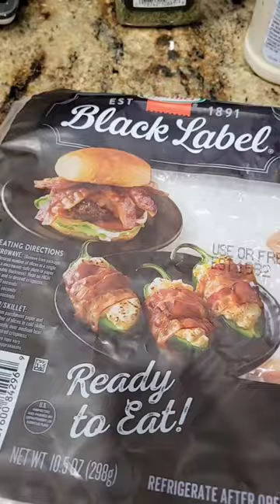🥵Crockpot Crack Chicken